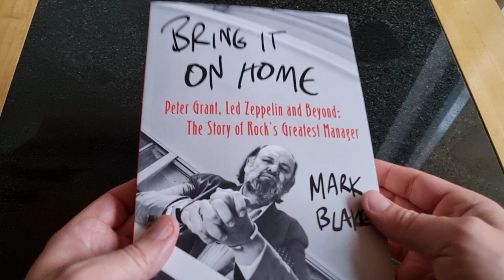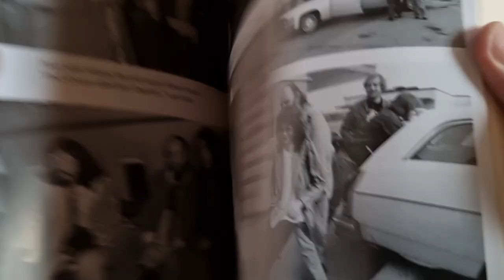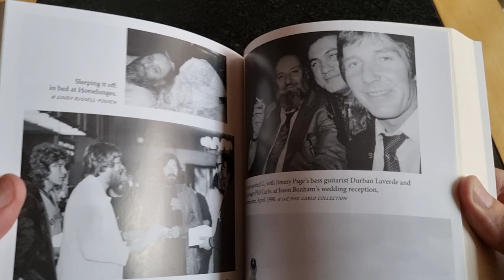Mark Blake – Bring It On Home Peter Grant paperback overview Led Zeppelin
Mark Blake – Bring It On Home Peter Grant paperback
This is book 77 in the recommended book series, the videos are released every Monday & Wednesday at 12pm.